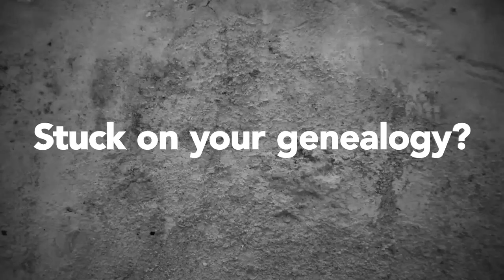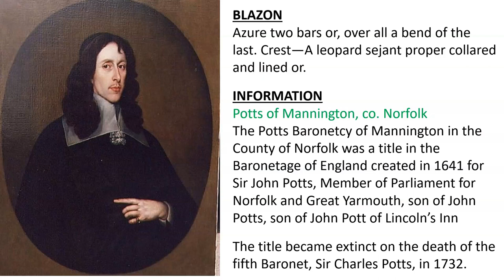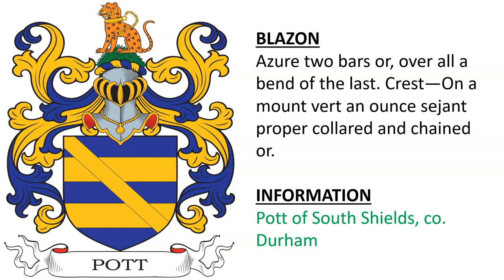Potts Coat of Arms & Family Crest - Symbols, Bearers, History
Potts “Family Crest” or Coat of Arms - Pott Family History & Surname

1) Pott of Stancliff, co. Derbyshire and co. Cheshire - granted in 1611 to John Pott of Stancliffe, son of John Pott, son of Robert Pott of Dunge, co. Cheshire - Barry of ten, argent and sable on a bend azure (gules?) three trefoils, slipped, or. Crest: On a mount vert, a greyhound, couchant, gules collared and ringed or.

2) Potts of Norfolk and London - granted in 1583 to John Pott of Lincoln’s Inn, son of Roger Pot, son of Sir William Pot - Azure two bars or, over all a bend of the last. Crest: A leopard, or ounce, sejant, proper collared, lined, and ringed azure.

3) Potts of Mannington, co. Norfolk - The Potts Baronetcy of Mannington in the County of Norfolk was a title in the Baronetage of England created in 1641 for Sir John Potts, Member of Parliament for Norfolk and Great Yarmouth, son of John Potts, son of John Pott of Lincoln’s Inn. The title became extinct on the death of the fifth Baronet, Sir Charles Potts, in 1732. - Azure two bars or, over all a bend of the last. Crest—A leopard sejant proper collared and lined or.

4) Pott of Pott-Hall, Cheshire - Roger Pott of Pott Hall, co. Cheshire (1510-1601), son of John Pott of Dunge (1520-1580) - Azure two bars or, over all a bend of the last. Crest: A wild cat, sejant, collared and chained Or.

5) Pott of London - borne by Edmund Pott of London (fl. 1633), haberdasher, son of Francis Pott of Pott, son of Roger Pott of Pott - Azure two bars or, over all a bend of the last, with a mullet gules on the bend in chief sinister (left). Crest: A wild cat, sejant, collared and chained Or.

6) Pott of South Shields, co. Durham - Azure two bars or, over all a bend of the last. Crest—On a mount vert an ounce sejant proper collared and chained or.

7) Argent a bend sable

NOTABLES:

Joseph Holden Pott (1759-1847), Archdeacon of London, son of Percivall Pott

Percivall Pott (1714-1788) was an English surgeon, son of Percivall Pott Sr.